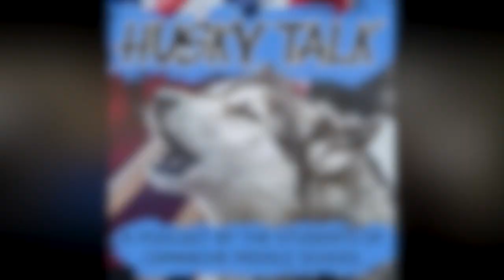Husky Talk: Andy Pohl (Season 6 Episode 9)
Our guest today is familiar with the Iditarod in more than one way. He has been on the Iditarod trail on both bike and dog sled. This next weekend he will be competing in the Iditarod Trail Invitational 350 mile bike race. The following weekend his wife, Kristy Berington, will start the 1000 mile Iditarod dog sled race. Please enjoy this episode with Andy Pohl.